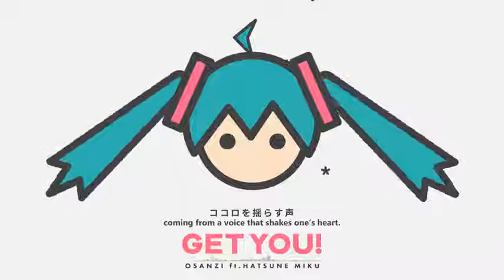【Osanzi ft Hatsune Miku】GET YOU! «English sub»(Hazuki No Yume Re-Upload)